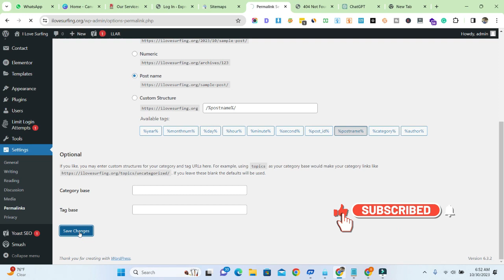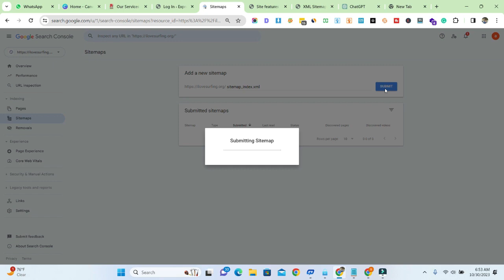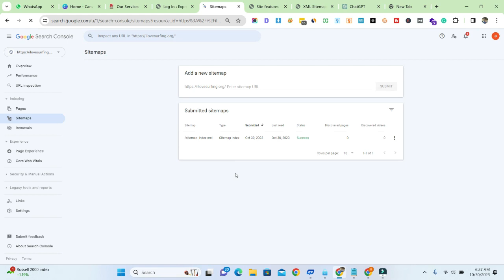How to Fix Top Sitemap Errors | Sitemap Couldn't Fetch | Sitemap in SEO